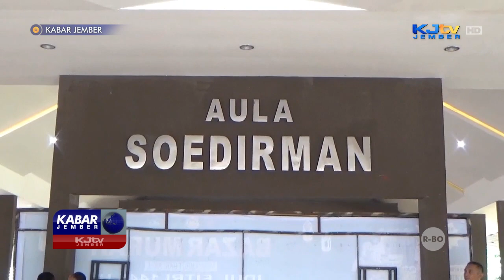BRIGIF RAIDER 9 KOSTRAD GELAR BAZAR MURAH IDUL FITRI | KABAR JEMBER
PATRANG, KJTV JEMBER- Untuk membantu memenuhi kebutuhan masyarakat menjelang lebaran yang tinggal menghitung hari, Brigif Raider 9 Kostrad gelar bazar murah Idul Fitri. Kegiatan ini diikuti oleh puluhan UMKM yang berada di sekitar kawasan markas Brigif Raider 9 Kostrad Jember.